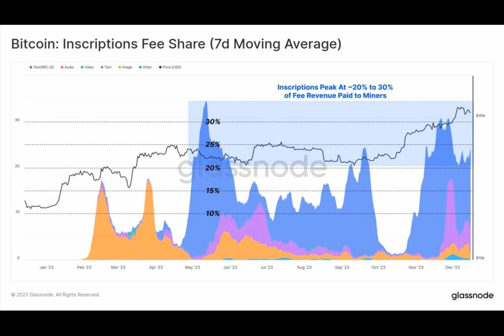Elastos eyes $700b Bitcoin staking market with Layer 2 network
Elastos announced the launch of BeL2, a Layer 2 network built on Bitcoin, to introduce sophisticated BTC transactions on its blockchain.